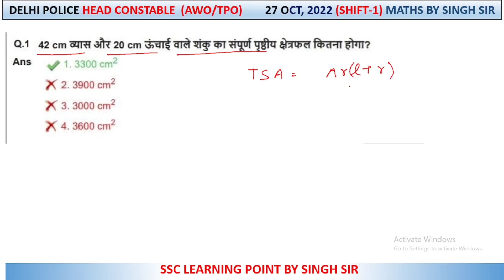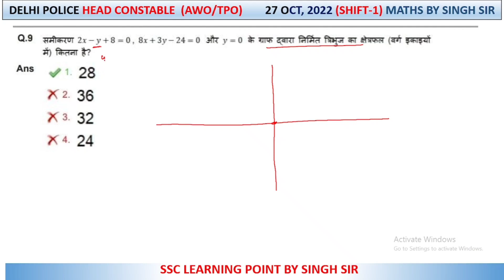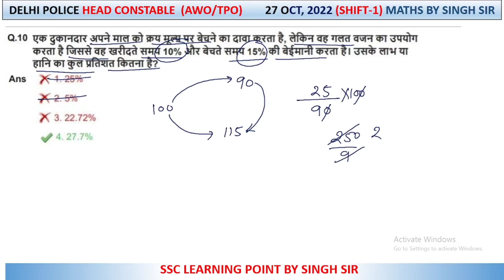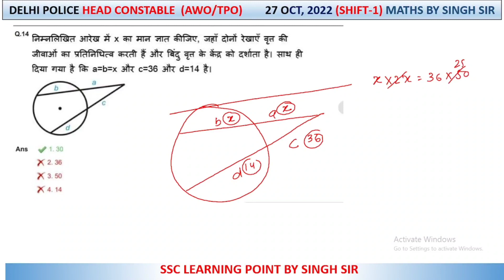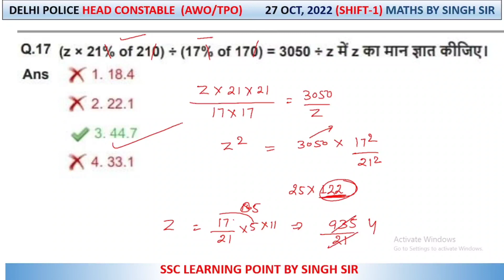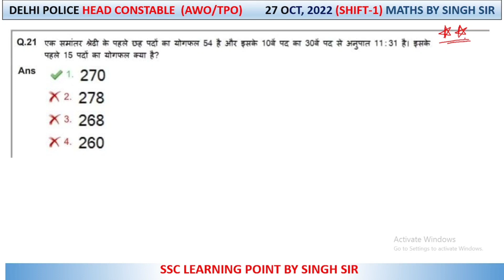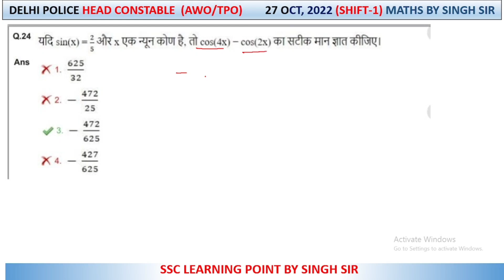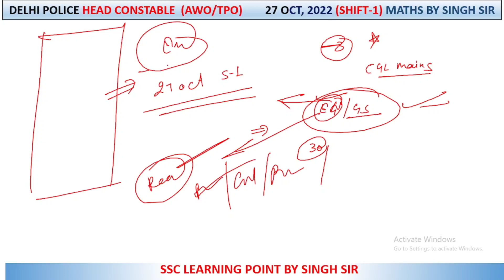Delhi Police Head Constable Awo/Tpo || DP (27 OCT 2022 1st Shift) Maths Solution By Singh Sir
In this video you will get solution of Delhi Police Head constable awo/tpo maths solution paper 27 OCT 2022 SHIFT-1

Delhi police hcm year question paper 2022
SSC DELHI POLICE awo/tpo 27 OCT 2022 SHIFT-1
DELHI POLICE HEAD CONSTABLE awo/tpo 27 OCT 2022 SHIFT-1
Delhi Police Head Constable (Ministerial) DP (27 OCT 2022 1st Shift) Maths Solution By Singh Sir